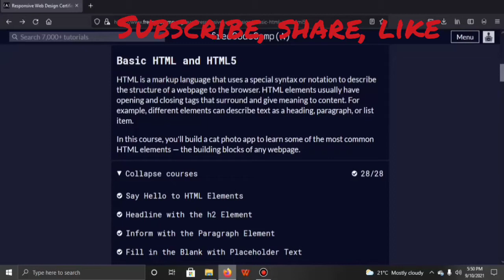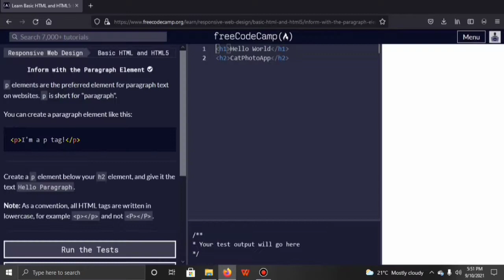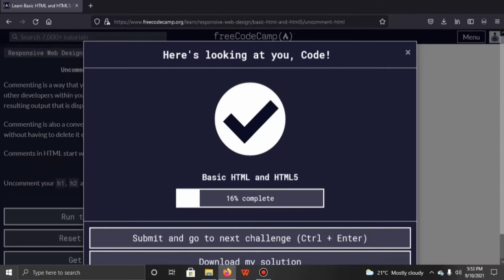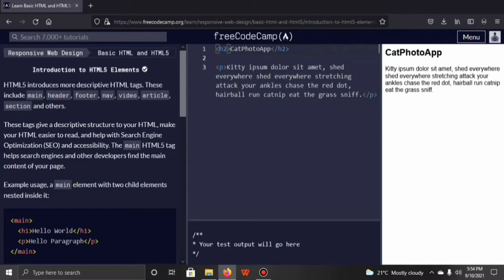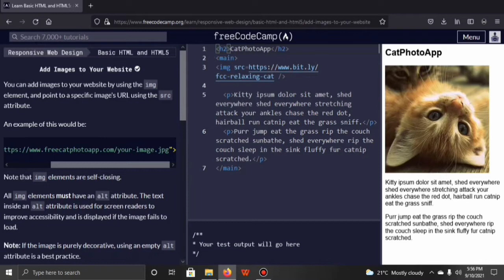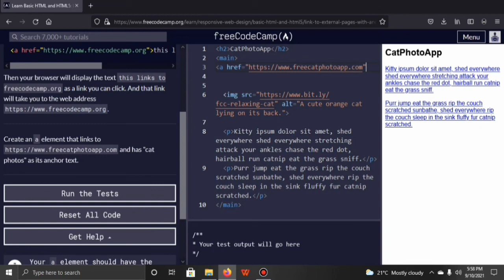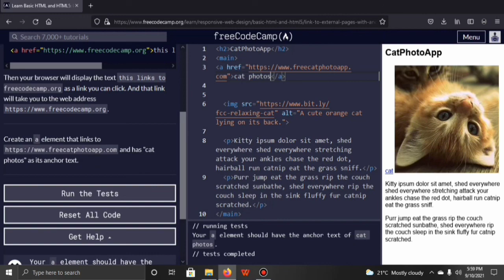Basic html and html5 freeCodeCamp - part 1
This is a summary of questions in Responsive web design course from https
Spoiler Alert!. Happy learning